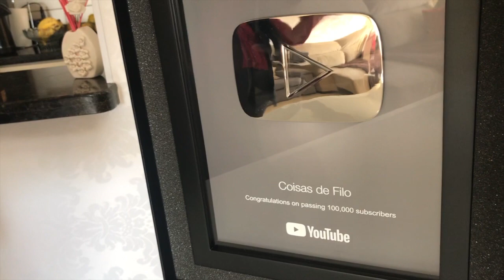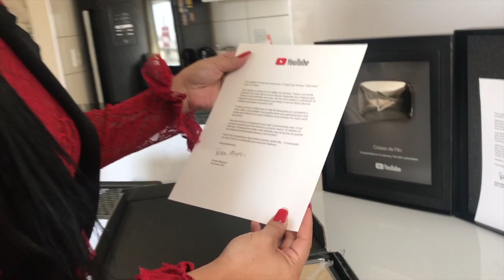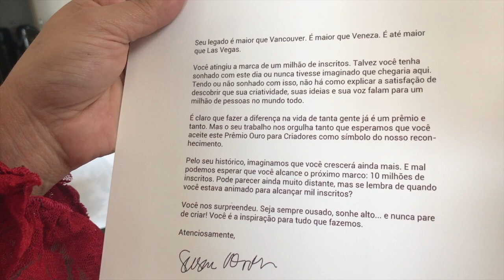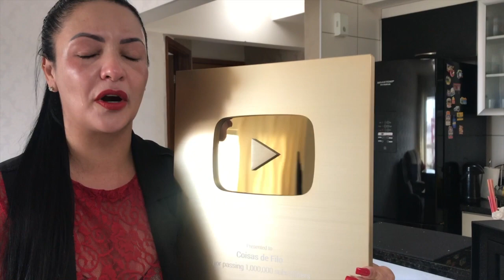PLACA de 1 MILHÃO O que ELA FEZ PRA GANHAR TÃO RÁPIDO! CHEGOUUUUUUUUUU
EMAGREÇA HORRORES SÓ COM ISSO + DE 70 RECEITAS